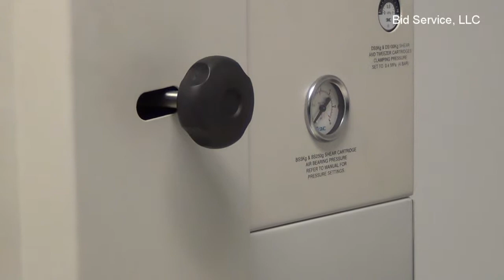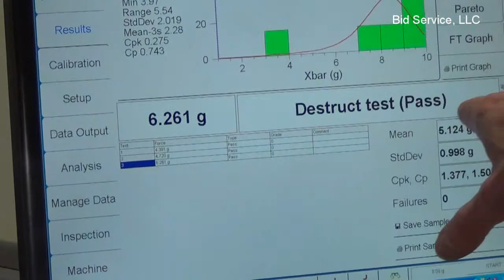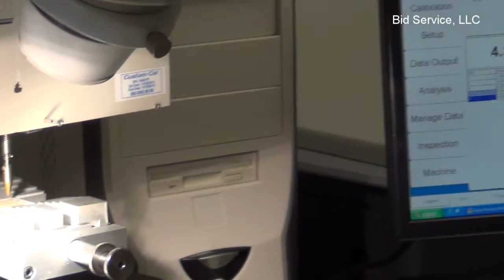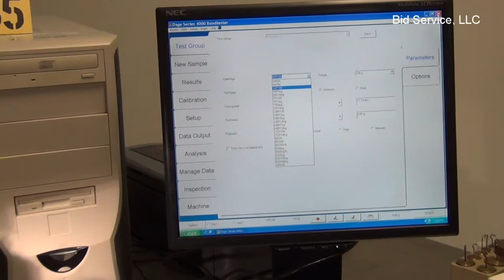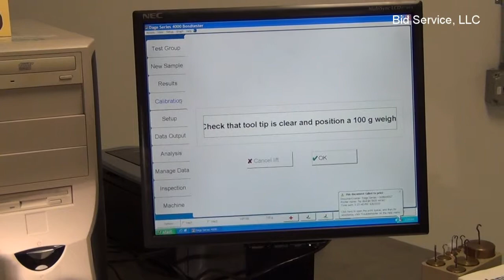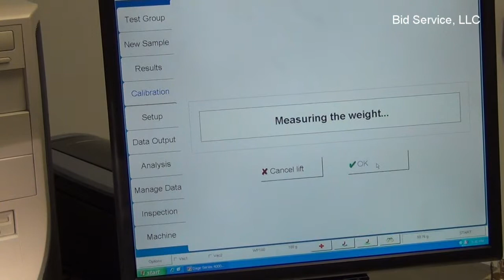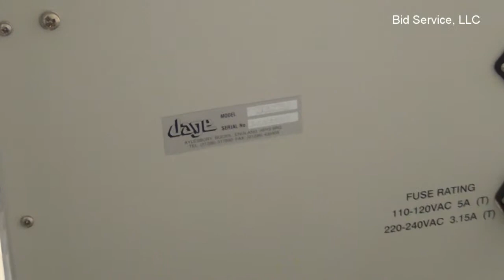Dage 4000 Bond Tester with Nikon SMZ645 #59687